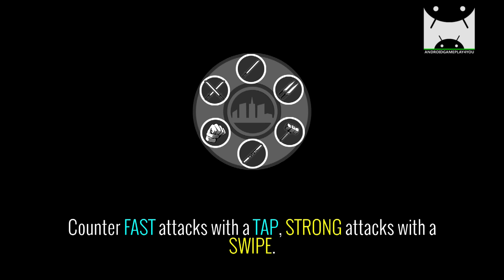Into the Badlands Blade Battle Android GamePlay (By Reliance Big Entertainment (UK) Private Limited)